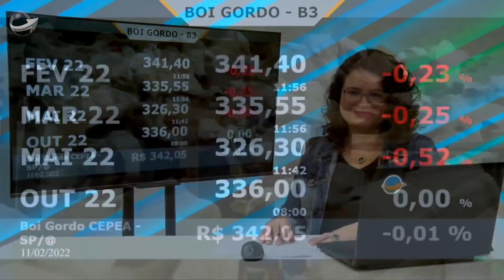Preços no mercado do boi devem seguir sustentados na virada para a 2ª quinzena de fevereiro